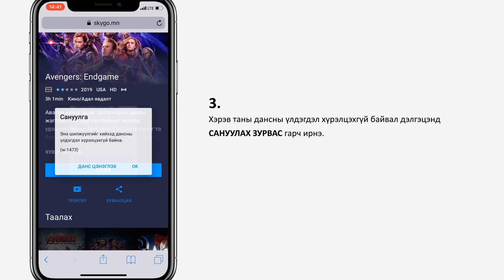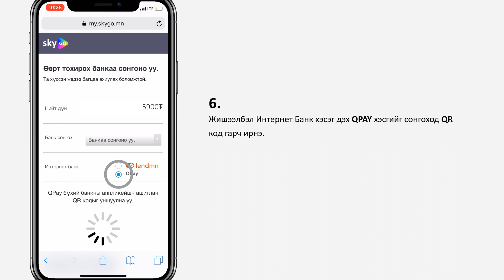IOS үйлдлийн систем дээрх SkyGo аппликэйшнээр хүссэн кино контентоо хэрхэн үзэх вэ?